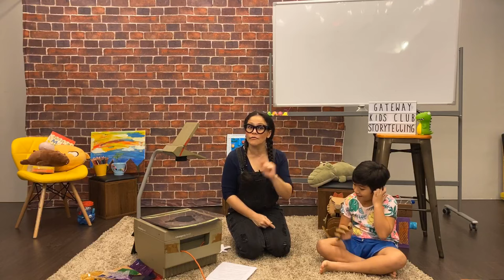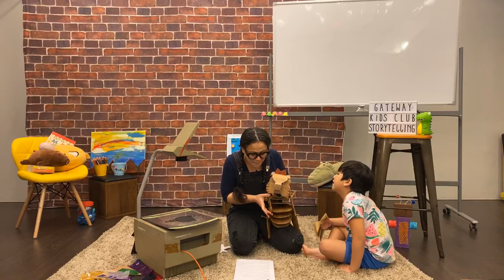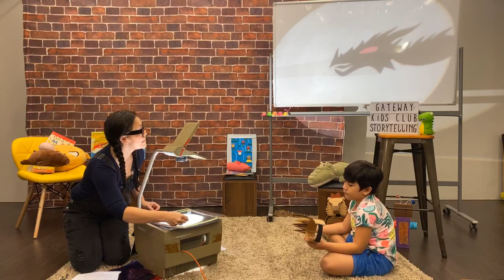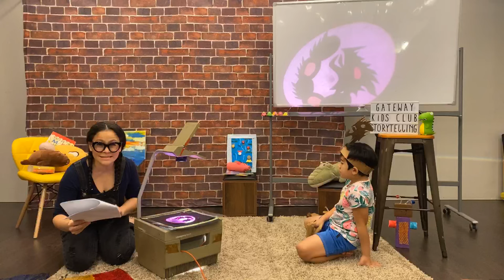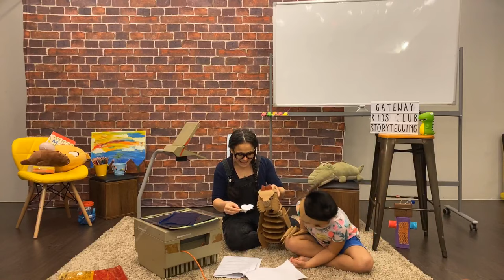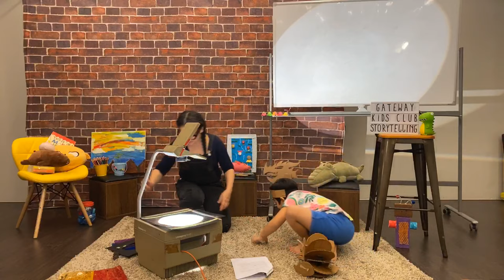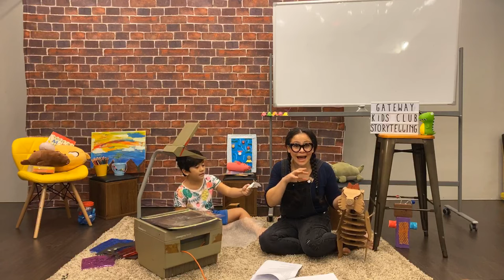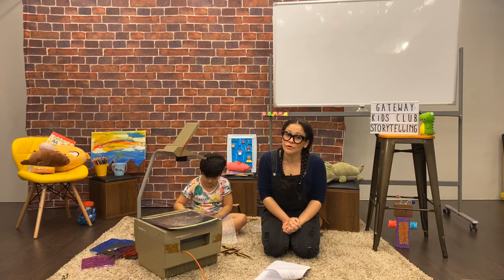The Wombat and The Dragon - Gateway Kids Club Storytelling - 28 Mar 2020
Carina Hales from The Players Theatre brings us an original story, The Wombat and The Dragon. Hear a fresh take on global warming and what we can do about it, spun into this fun tale set in the Australian outback.